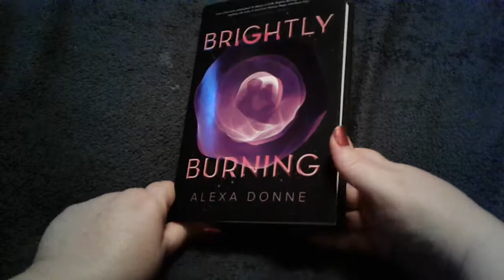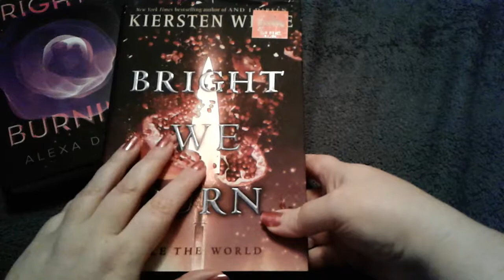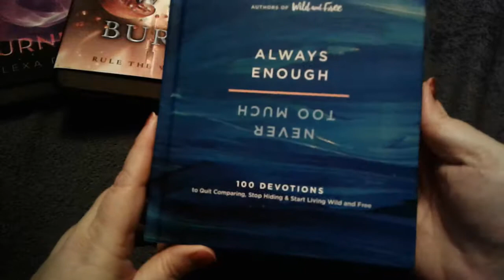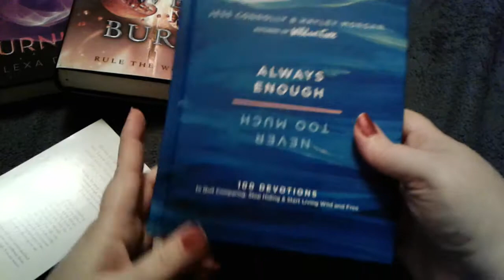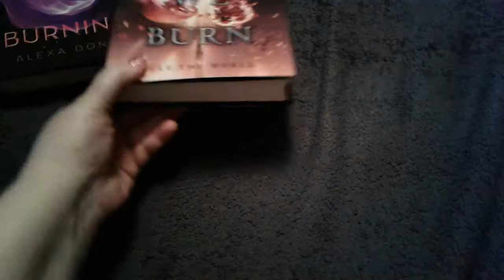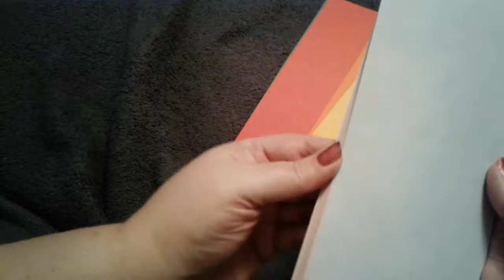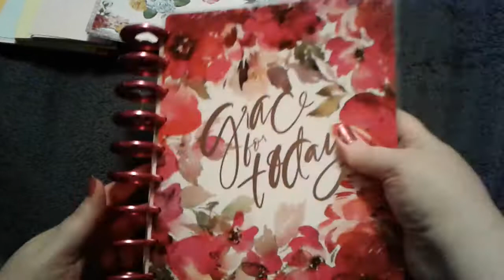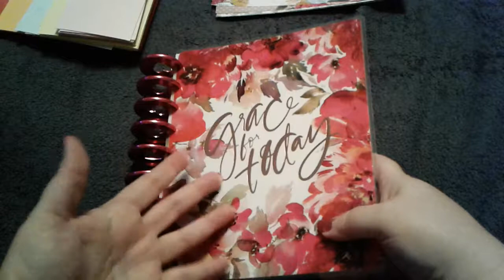Ollie's and Hobby Lobby Haul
Books and planner stuff I bought today.